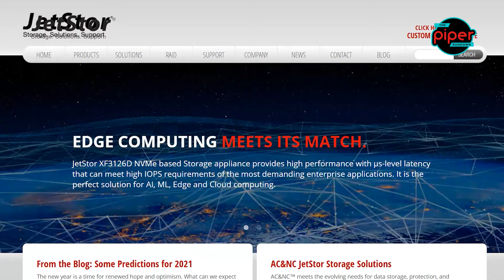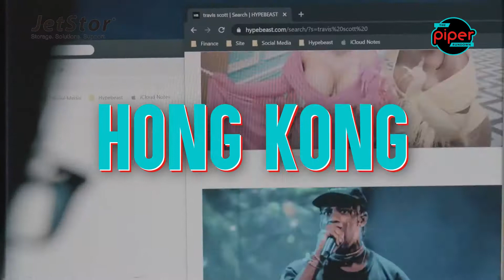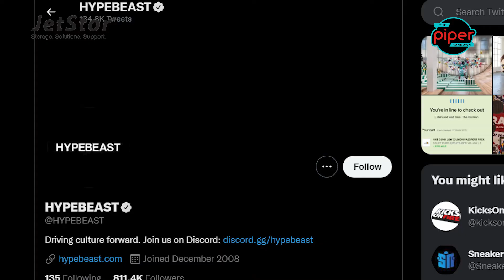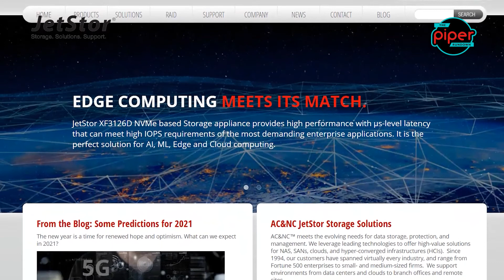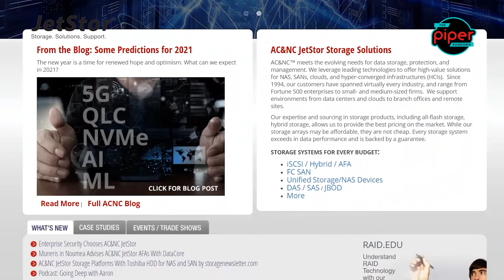Tom Brady, Kevin Durant Invest in Hypebeast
Hypebeast Ltd. is bringing its stock to the U.S. through a merger with a SPAC that will value the lifestyle and culture company at more than $530 million after the investment, according to people familiar with the matter.

TIMESTAMPS:
00:00 Hypebeast Investors
04:26 Stats
05:41 Competitors
07:52 Meme Factor
09:14 Bull vs Bear